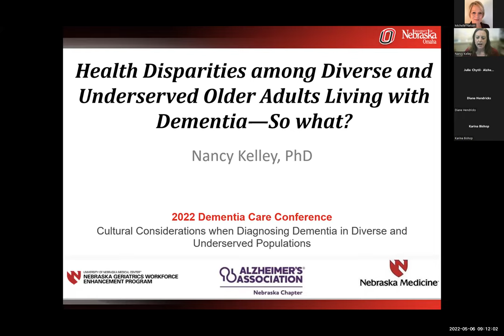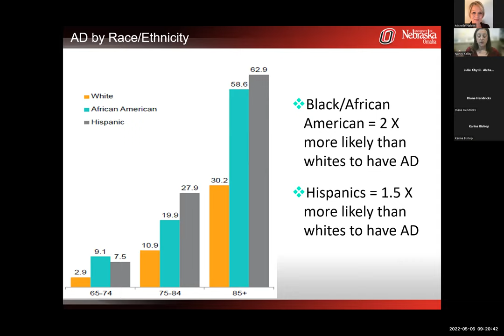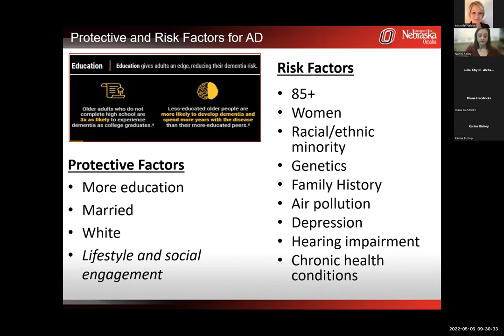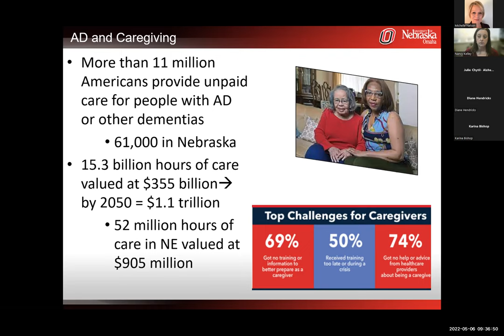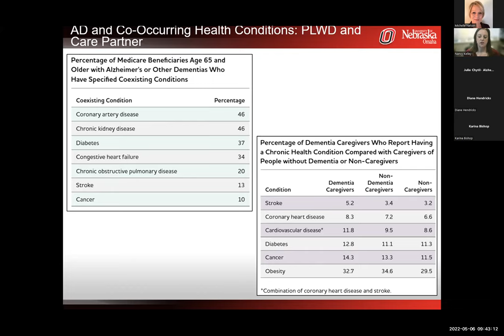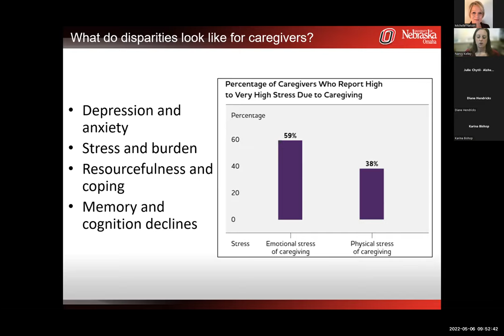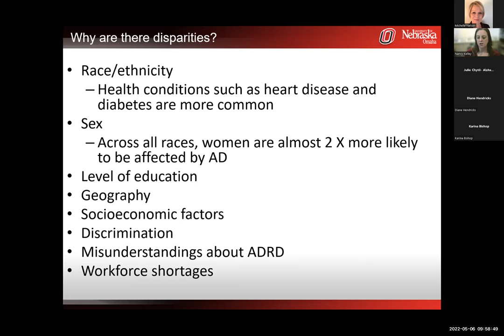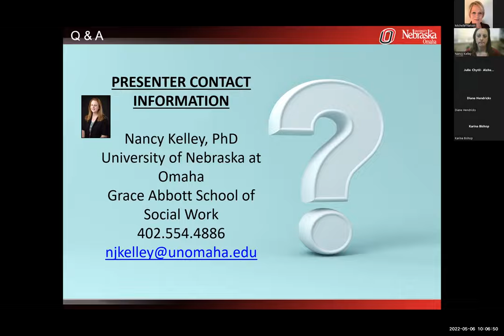Health Disparities Among Diverse and Underserved Older Adults Living with Dementia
Understanding the impact of health disparities across diverse segments of the older adult population living with dementia is essential for health and mental health care providers to address barriers to care and optimize outcomes for individuals and their care partners. This session will provide an overview of the facts and figures related to race, ethnicity, and dementia. 🎯 1 CEU ($10) approved for social work and mental health practice in Nebraska is available. After the webinar, follow this link to complete the quiz and collect your CEU certificate

🚀 Dive into our relevant and meaningful live webinars, unlock doors to continuing education 📚, and soar to new heights with our affordable individual and group provisional supervision opportunities! ⚠️ Trigger Warning: Sensitive Content Ahead! We acknowledge that some training content addresses sensitive topics related to trauma and emotional distress. It may evoke strong emotional responses. Please prioritize your well-being: 🌿 Practice Positive Self-Care: Take breaks, breathe, and engage in activities that bring comfort. 🛑 Step Away If Necessary: Recognize your limits and feel free to step away if the content becomes overwhelming. 🤝 Seek Resources: Connect with support networks, colleagues, or additional resources that can offer assistance. Your mental health is important. We encourage you to engage with this material at your own pace and in a manner that feels safe for you.